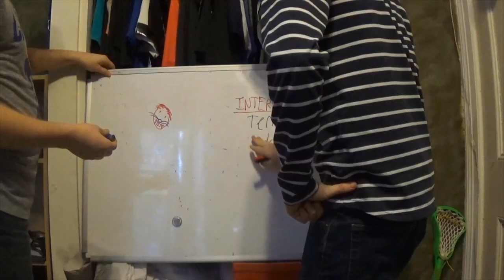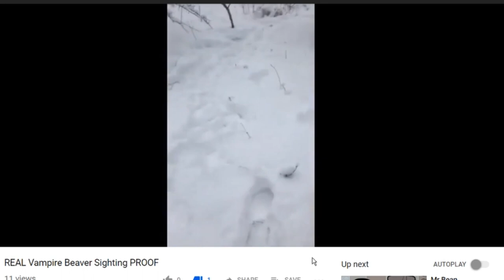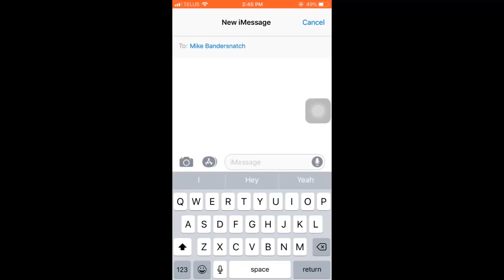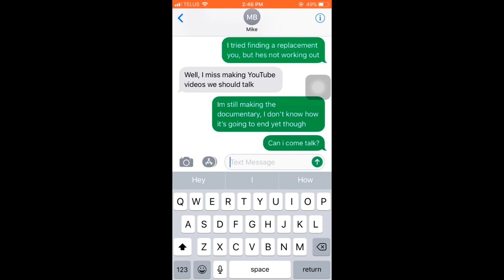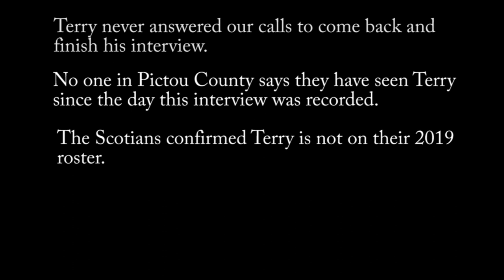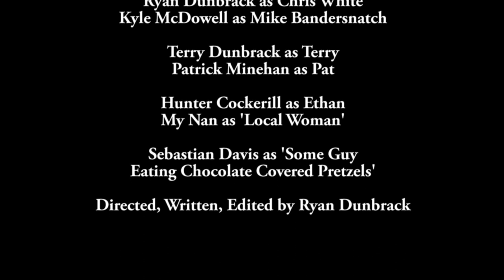The Hunt for the Mysterious and Elusive Vampire Beaver (Short Film)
A short film I made for my film 12 course, probably the most time I've ever spent on a single video.

Written, Filmed, Directed and Edited by Ryan Dunbrack

~Starring~
Kate McDowell as Mike Bandersnatch
Ryan Dunbrack as Chris White
Patrick Minehan as Pat
My Nan as Local Woman
Terry Dunbrack as Terry
Sebastian Davis as "Guy eating pretzels"
Hunter Cockerill as my cousin, Ethan